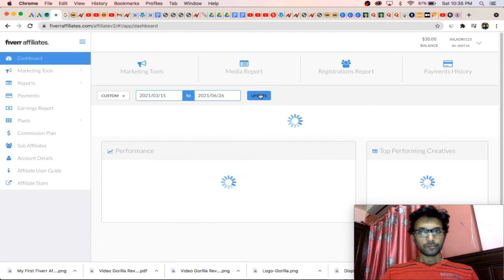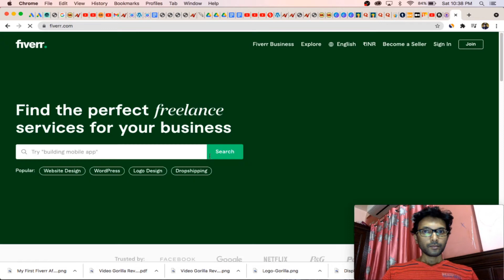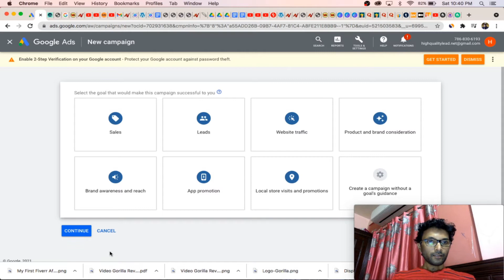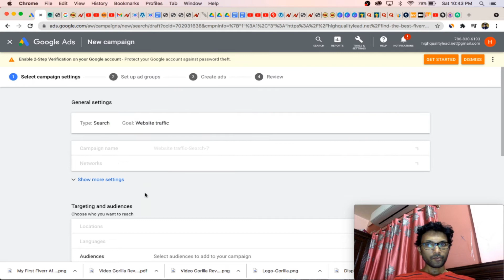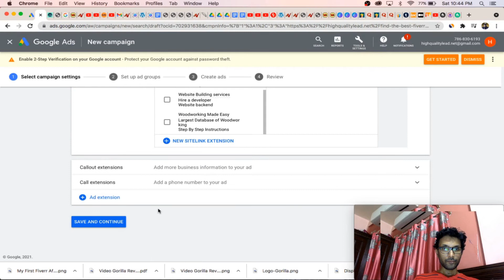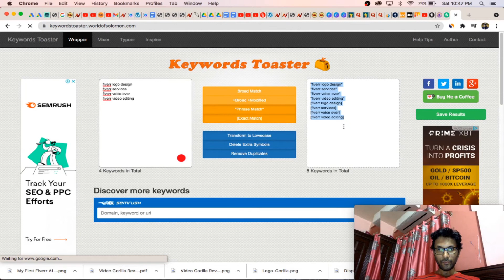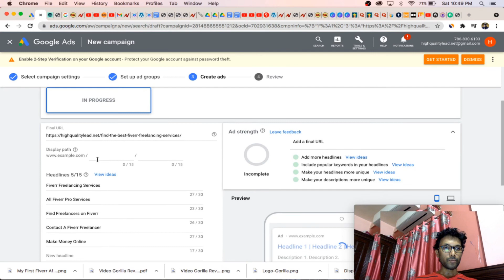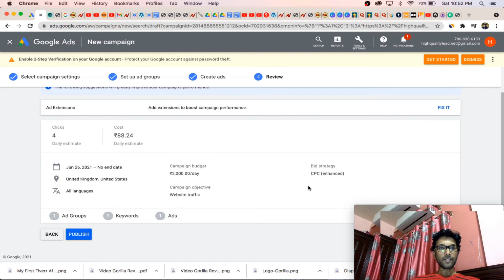My First Fiverr Affiliate Commission Through Google Ads.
In this video, you will learn how to promote Fiverr affiliates by Google Ads. The complete method from keyword research to creating ads.
You can use both free and paid methods.

If you want to learn more about Blogging and Affiliate marketing, visit my

Rank your Google Ad in 1st Position by Improving The Ad Quality Score.

Fiverr, Fiverr Affiliate, Affiliate marketing, blogging, Google ads.